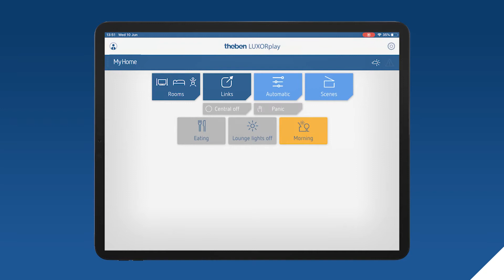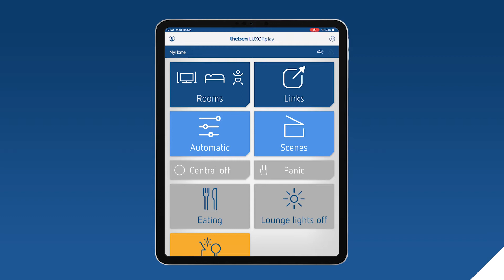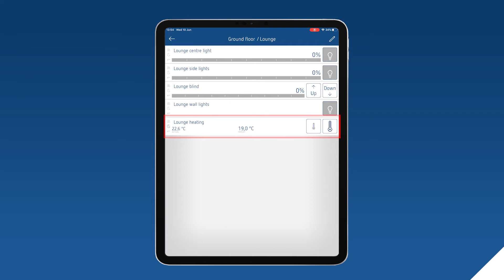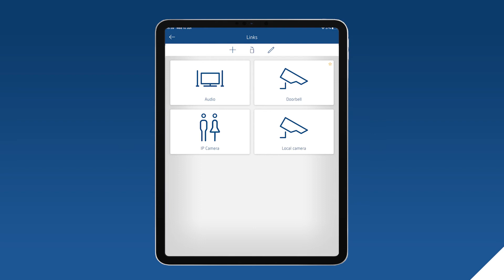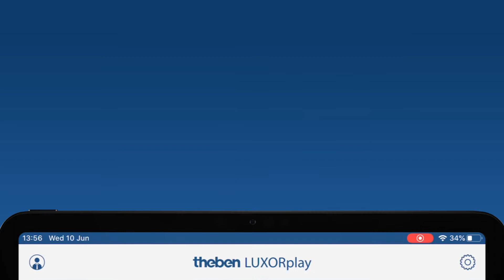Application Smart Home LUXORplay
LUXORplay est une application compatible windows, iOS et Android pour la commande confortable, sûre et à la portée de tous de LUXORliving via réseau Wi-Fi.

La visualisation via l’application LUXORplay est tout aussi simple que la mise en service et permet par exemple à l’utilisateur final de définir des scènes ou des heures. Lors de la première connexion avec la centrale du système, l’application lit le fichier de projet et reprend toutes les désignations des pièces, des interrupteurs, etc. Le graphisme est conçu de sorte que la visualisation peut être utilisée dès le premier démarrage. L’utilisateur peut désormais visualiser et modifier les états des lumières, des stores, des volets, les réglages généraux, etc.

L’application iOS et Android est téléchargeable gratuitement dès maintenant dans les magasins d’applications.